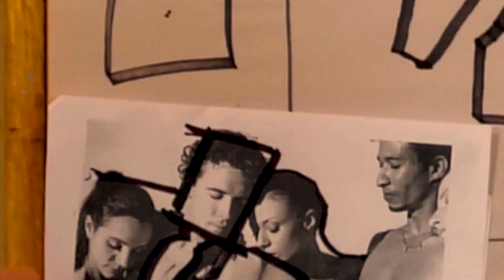Death in the Studio: A Technique for Overcoming Your Fears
Have you ever been working on a painting, taken a break, and when you come back to it the painting looks all wrong? So you add, and add, and when you're done it looks nothing like what you started with... and you still aren't happy with the painting.

If this has ever happened to you (and I know it's happened to me many times), I want to suggest a simple technique to get your painting sorted out, a timed painting.

As always, if you have any questions, topics you'd like me to discuss, or anything else, please reach out.

Hugs,
Gwen